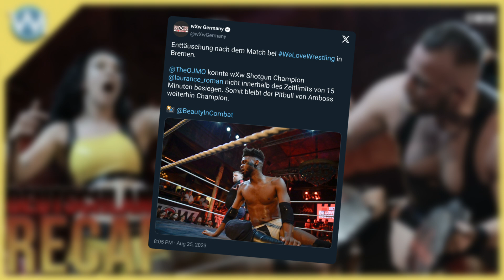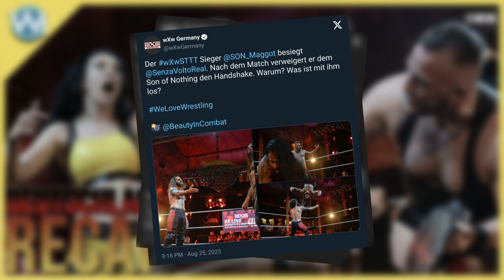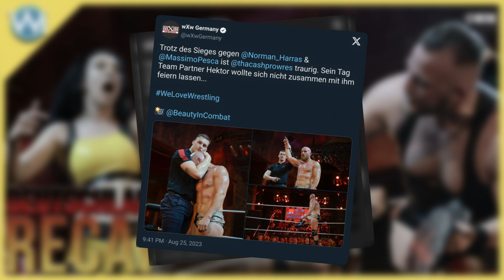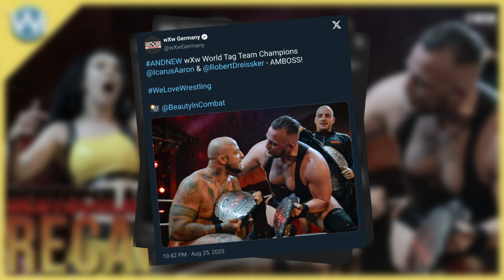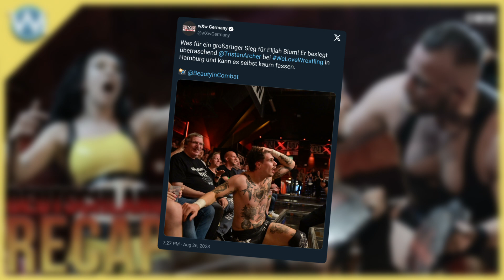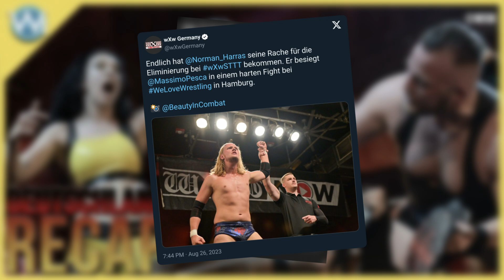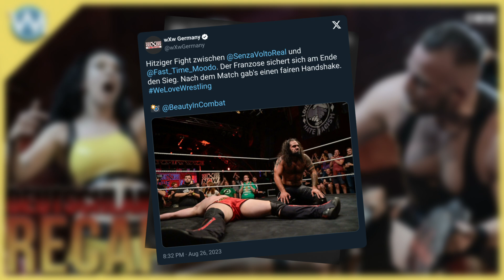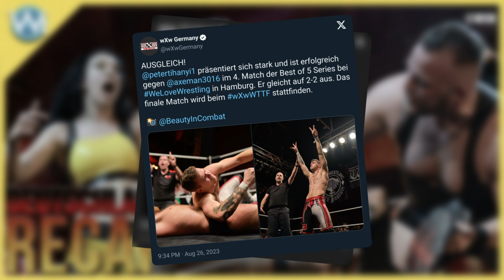Neue (alte) Champions, letzte Stationen vor dem "Tag Team Festival" – wXw Hamburg & Bremen Recap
Diesmal waren wir nicht vor Ort, dennoch haben es sich Craggy und David (VidDaP) nicht nehmen lassen, über die wXw-Shows in Bremen und Hamburg zu quatschen. Eine Show, die weniger, eine andere, die dafür etwas mehr relevant war, inklusive eines Titelwechsels? Klingt nach genug Grundlage für den Podcast.

Der Amboss dominiert weiter, Fehden werden vernünftig bis gut fortgeführt, Rott & Flott sind (endlich) wieder zurück, genauso wie Hektor Invictus und Dennis „Cash“ Dullnig. Herrlich!

Auch der Backstage-VLOG hat sich schnell als feste Größe etabliert und hat einige Weichen für das Tag Team Festival gestellt.

Was wir also über die beiden Shows im hohen Norden zu „fachsimpeln“ hatten? Findet es heraus!
Gebt uns gern Feedback darüber, welche Shows wir zukünftig noch mit in den Podcast nehmen sollten und was wir beim nächsten Mal besser machen können. Stellt uns auch gern Fragen, die wir beim nächsten Mal beantworten werden. Vielen Dank und viel Spaß beim Hören!

Folgt den Jungs auf Twitter:
@HermesHater (Pascal)
@the_wall13 (Olli)
@W_IdDaP (David)
@deredeljobber (Björn)